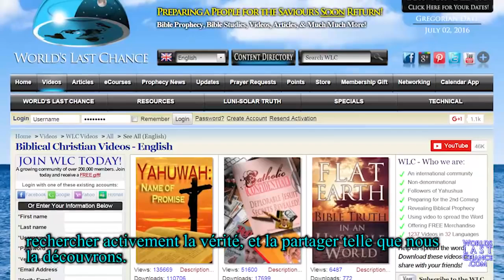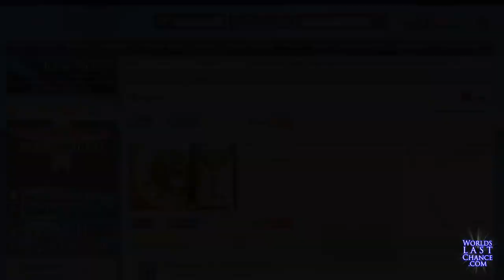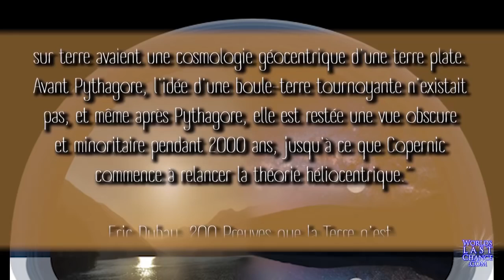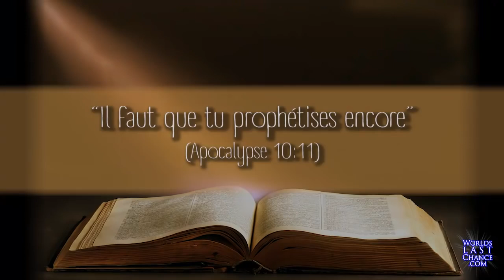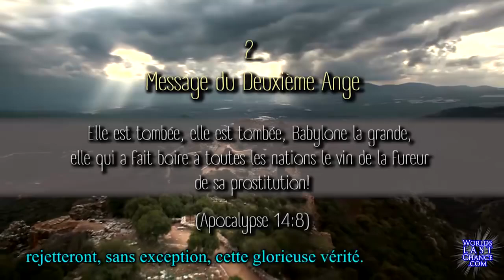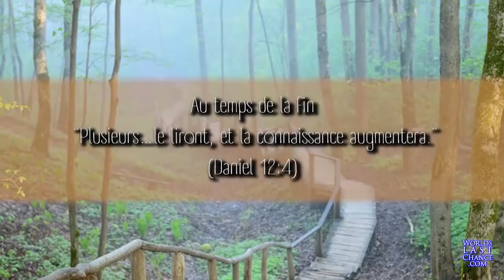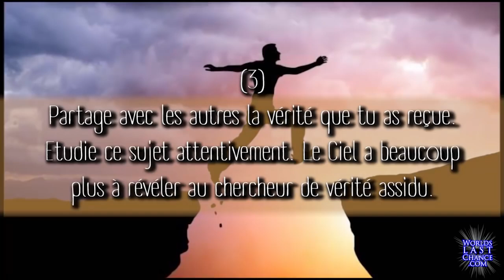Terre Plane - Voilà la Forme de Notre Terre ...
Voilà une vidéo nous présentant une éventuelle explication de la forme de notre belle et magnifique Terre :)

Merci à la chaîne "WLC French Videos" pour cette vidéo :)